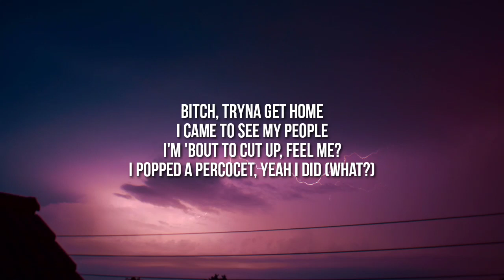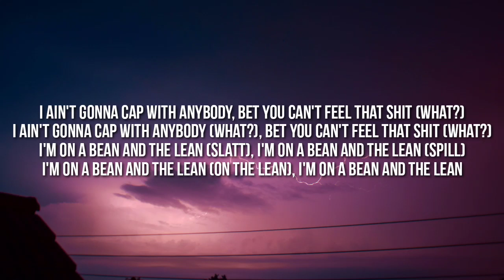Mario Judah - Bean & Lean (Lyrics)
Lyrics:

[Intro]
(Ayy man, where the fuck is Mario Judah)

[Chorus]
I ain't gonna cap with anybody, bet you can't feel that shit (What?)
I ain't gonna cap with anybody (What?), bet you can't feel that shit (What?)
I'm on a bean and the lean (Slatt), I'm on a bean and the lean (Spill)
I'm on a bean and the lean (On the lean), I'm on a bean and the lean

[Verse]
Get wavy (What?)
Better just tell you how it feel, nigga (What?)
Bet you can't feel that shit
I just popped a Perc', I'm geekеd up
I just popped a Perc', I'm geeked up (What?)
I just poppеd a Perc', I'm geeked up
I just popped a Perc', I'm geeked up (I'm geeked up)
Bitch, tryna get home
I came to see my people
I'm 'bout to cut up, feel me?
I popped a Percocet, yeah I did (What?)
I stay lookin' at our faces
I just popped a Perc', yeah I did (What?)
Percocet kick in any minute
Pop a Percocet like a [?] (What?)